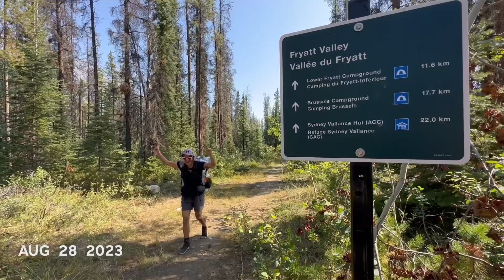Fryatt Valley Trail - Jasper National Park - Canada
1st camping at Fryatt Valley Trail - Jasper National Park - Canada